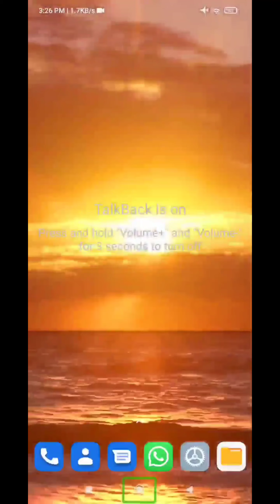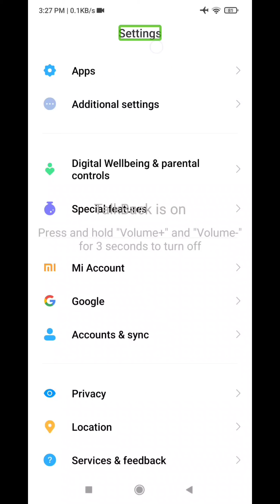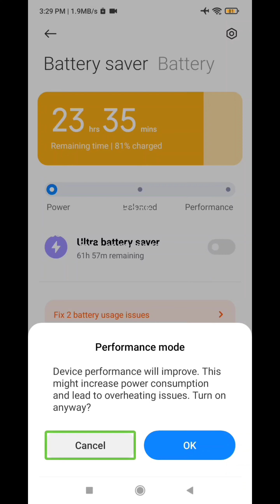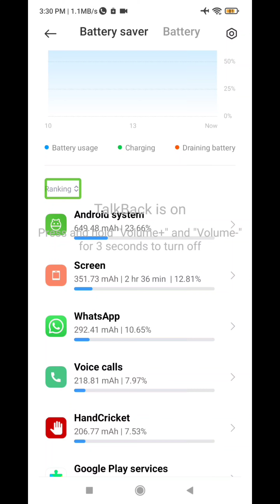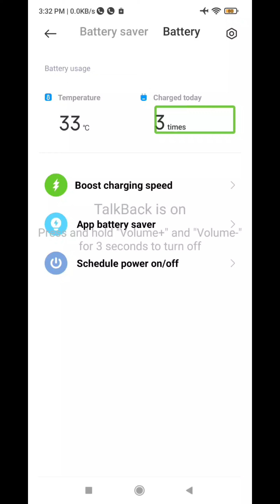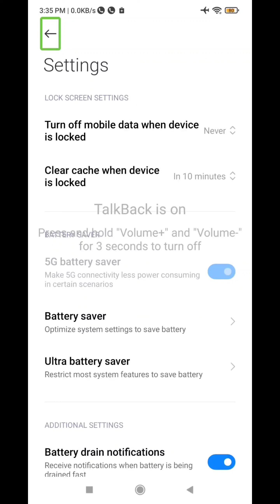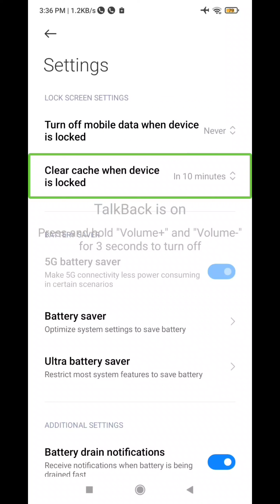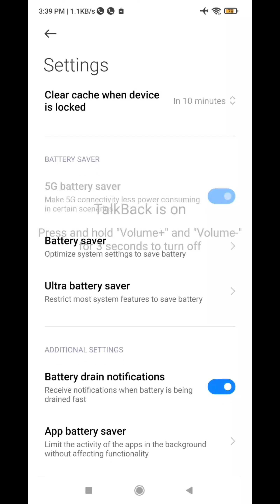Battery settings and battery saver settings in Android mobile || by || Telugu Vision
మిత్రులారా రెడ్ మీ మొబైల్ లో ని బ్యాటరీ సంబంధిత సెట్టింగులను గురించి తెలుసుకుందామా